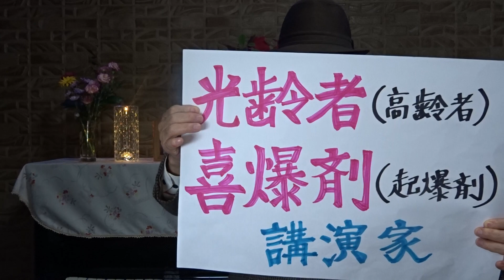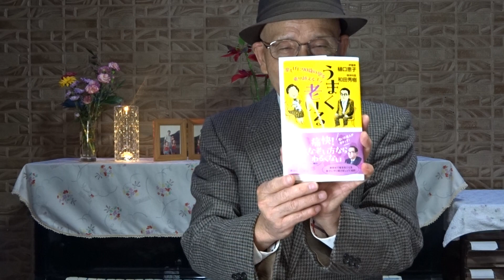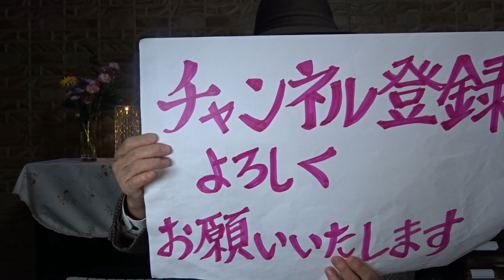第1弾 「うまく老いる」樋口恵子 和田秀樹 対談集 痛快！こんな老い方ならわるくない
評論家  樋口恵子 91歳　精神科医 和田秀樹 63歳
老いの達人が初タッグ
楽しげに90歳の壁を乗り越えるコツ
2024年02年01日(木)

ご支援よろしくお願いしま★